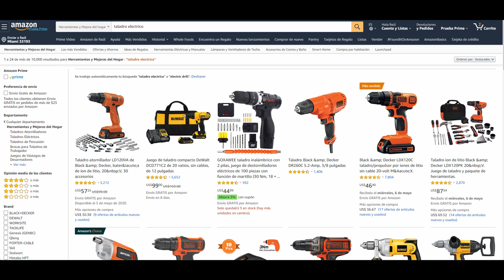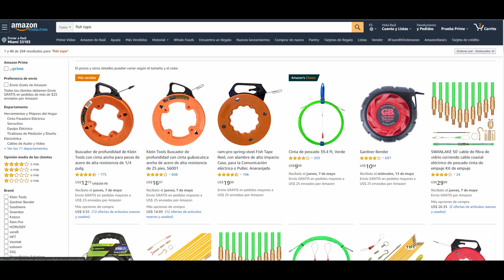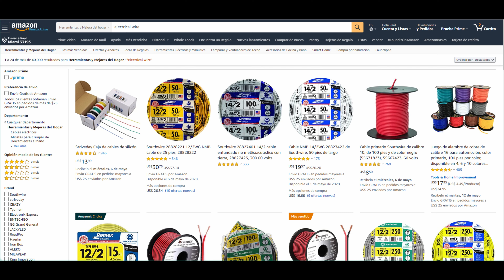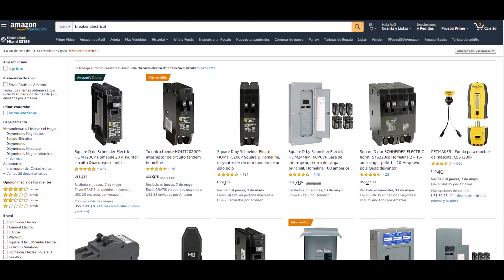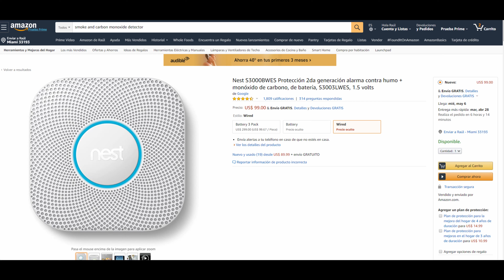¿Cómo instalar tu detector de Humo?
Nest smoke and carbon monoxide detector
9v alkaline batteries
Detector de monóxido de carbono (CO), SC9120B
Kit de sierra de agujero
Taladro eléctrico
Caja eléctrica
Cable eléctrico
Panel eléctrico
Klein Tools
Cintas eléctrica
Caja eléctrica